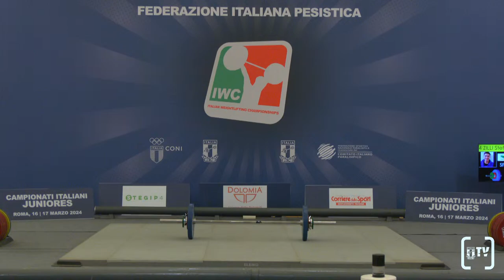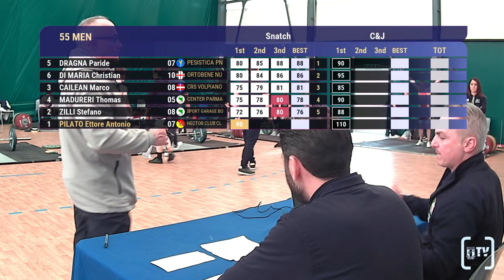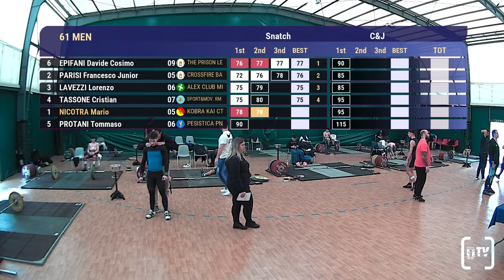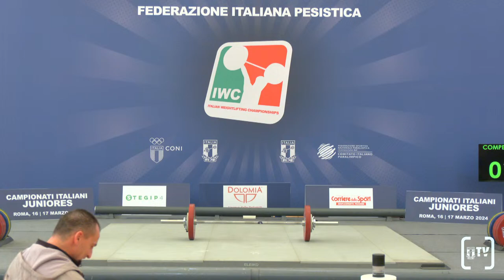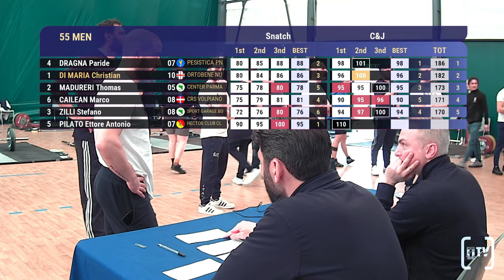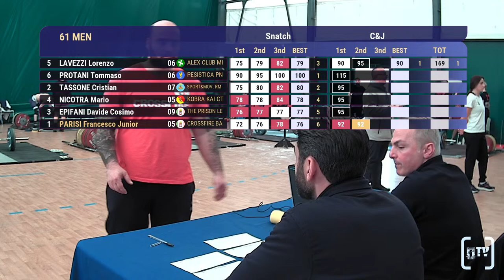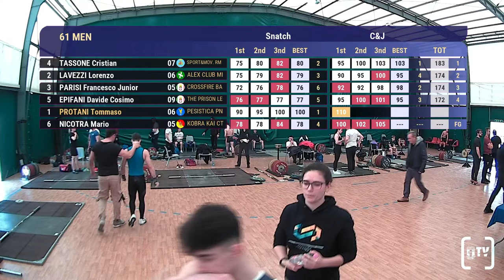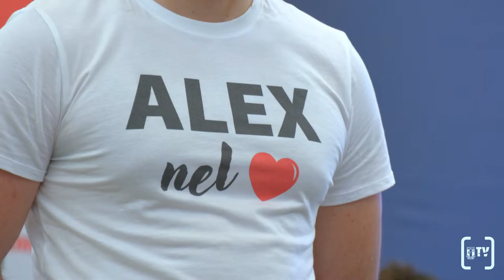FINALI NAZIONALI CAMPIONATI ITALIANI JUNIORES 2024 - 55/61 M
Allo CSOE l'edizione 2024 dei CAMPIONATI ITALIANI JUNIORES.

Sabato 16 Marzo:
CAT 45/49 F - ore 8:00
CAT 55/61 M - ore 10:00
CAT 55/59 F - ore 12:00
CAT 67/73 M - ore 14:00
CAT 64/71 F - ore 16:00
CAT 81/89 M - ore 18:00

Domenica 17 Marzo:
CAT 76/81 F - ore 8:30
CAT 96/102 M - ore 10:30
CAT 87/87+ F - ore 12:30
CAT 109/109+ M - ore 14:30